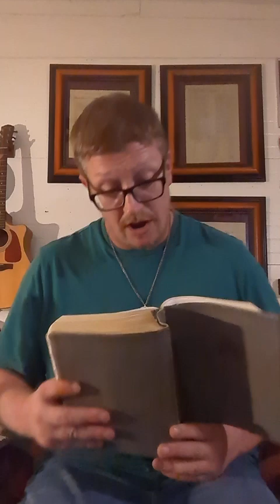Walking in the Word...Rex... Genesis 34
a reading of Genesis 34 NKJV with shared afterthoughts